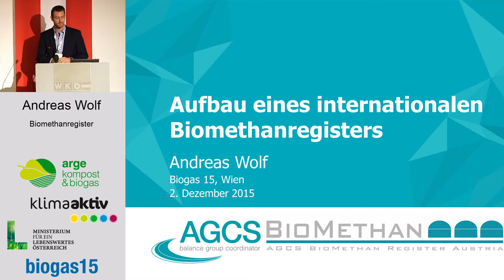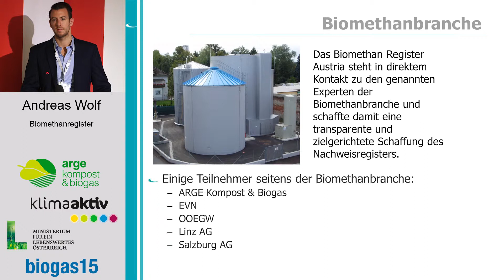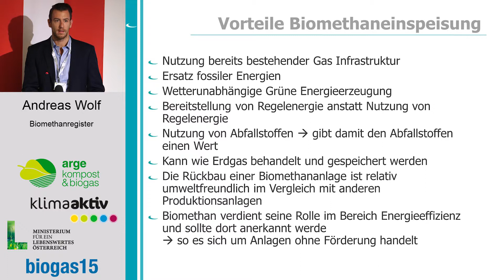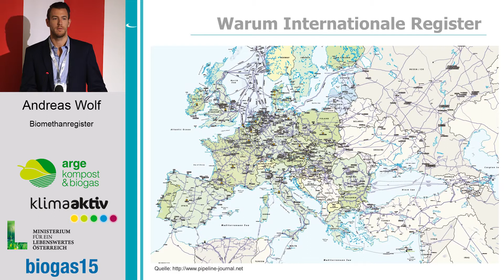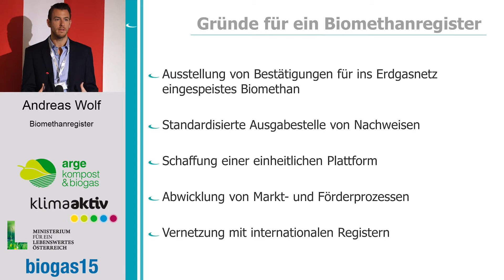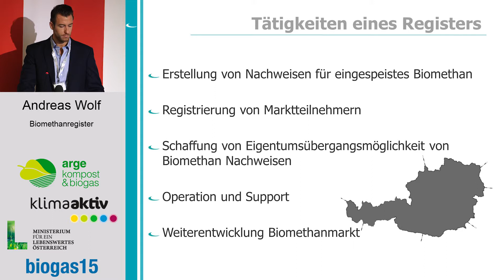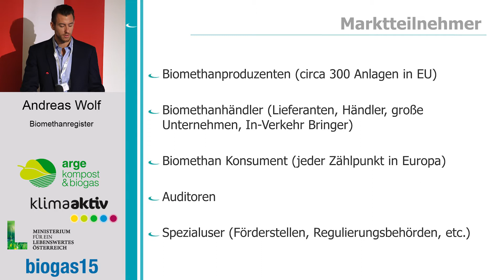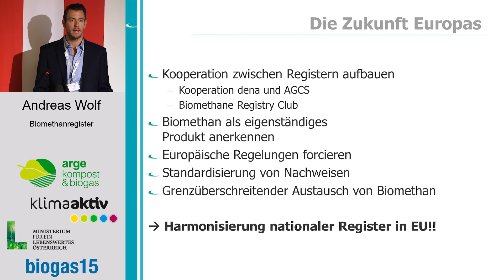biogas15 - Vortrag Andreas Wolf (Biomethanregister)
Vortrag Andreas Wolf (Biomethanregister)
"Aufbau eines internationalen Biomethanregisters"